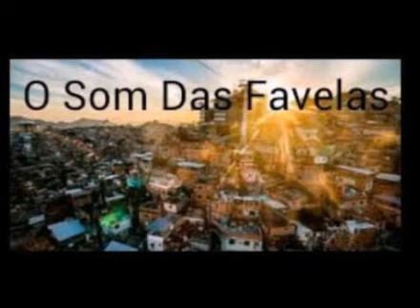Mc Lan - Chupou Meu Pau De Tabela (Lançamento 2018) (Dj Felipe Guima)